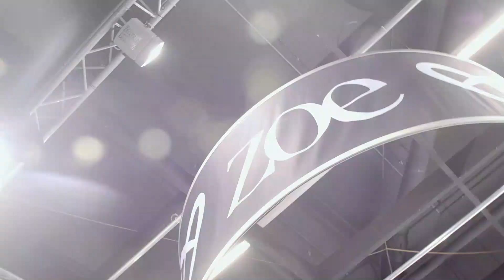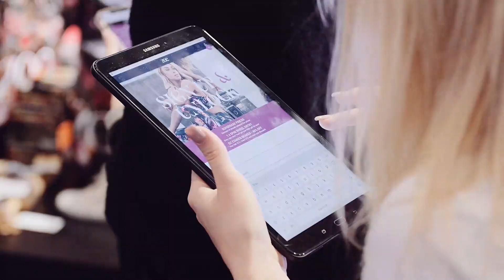ZOE@FIBO - Jen Selter&Optimum Nutrition&so much more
We hereby invite you to take a journey with us to our first time exhibiting at FIBO 2019.! :) It was first time for Jen Selter to visit Germany and greet her fans at our booth. We are looking forward to do it all over again next year!